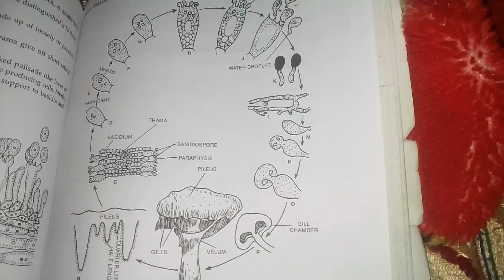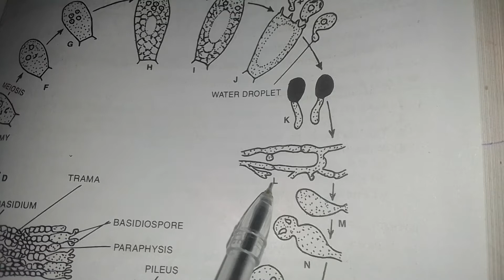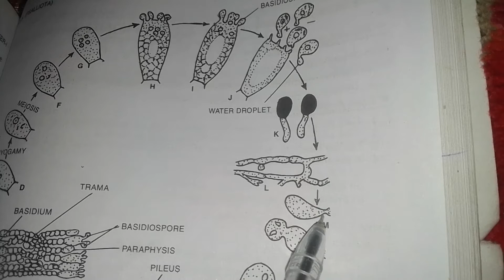life cycle of Agaricus